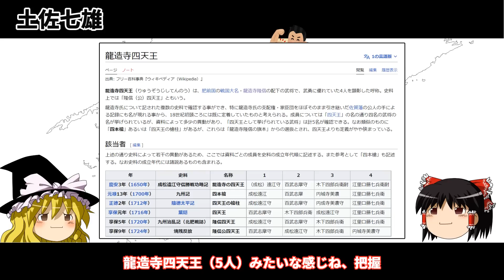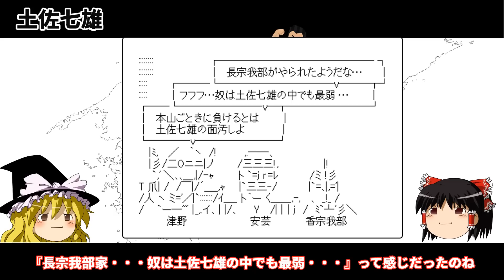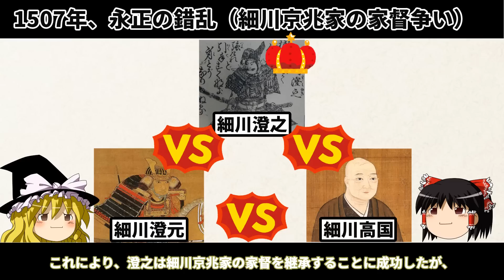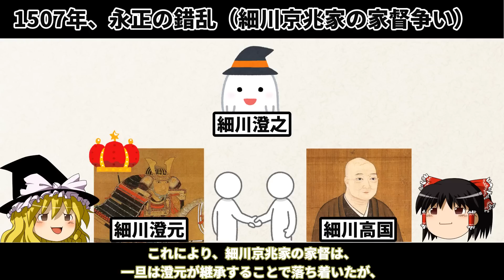【ゆっくり解説】土佐七雄（８人いる） 土佐国における戦国時代の始まりと長宗我部元秀の死【戦国時代】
土佐国の戦国時代の始まりと長宗我部元親による統一までの流れを解説する試みの動画です。
五～六回に渡って、解説していきたいと考えています。

第一回は、「土佐七雄」と呼ばれた土佐国の有力国人衆と土佐国における戦国時代の始まりについて解説しています。

【参考資料】
高知県の歴史　県史 39　荻 慎一郎／著　山川出版社
長宗我部元親・盛親　四国一篇に切随へ、恣に威勢を振ふ　ミネルヴァ日本評伝選　平井 上総／著　ミネルヴァ書房
長宗我部元親と四国　人をあるく　津野 倫明／著　吉川弘文館
長宗我部元親　人物叢書 新装版　山本 大／著　吉川弘文館
列島の戦国史　3　大内氏の興亡と西日本社会　長谷川 博史　吉川弘文館
列島の戦国史　6　毛利領国の拡大と尼子・大友氏　池 享／企画編集委員　吉川弘文館
西国の戦国合戦　戦争の日本史 12　山本 浩樹／著　吉川弘文館
長宗我部氏の研究　津野 倫明／著　吉川弘文館
中世土佐の世界と一条氏　市村 高男／編　高志書院
長宗我部元親   平井 上総／編著　戎光祥出版
史料で読み解く長宗我部   高知県立歴史民俗資料館／編集　高知県立歴史民俗資料館
高知県HP「長宗我部元親と土佐の戦国時代・土佐の七雄」
Wikipedia

【音楽】
「千の夜を越えて」他
サイト名：「フリーBGM発掘サイト〜殿の貴重な宝物庫〜」
作曲者：NaruIDEA